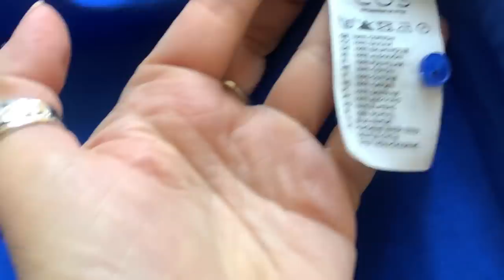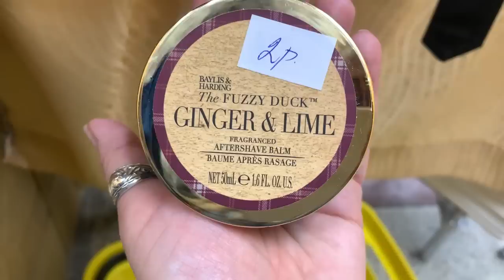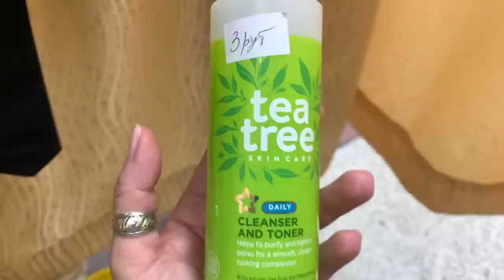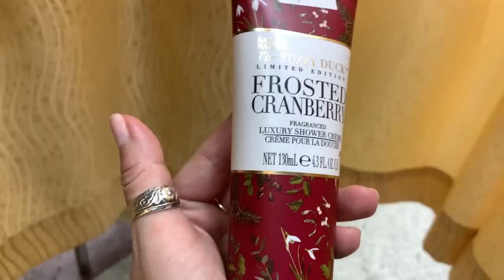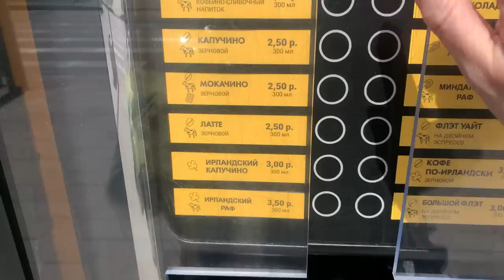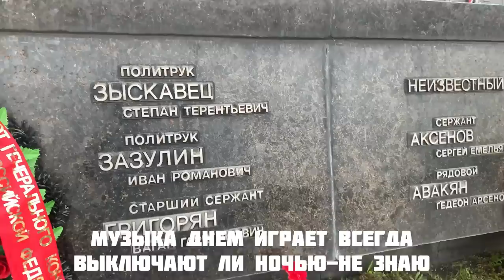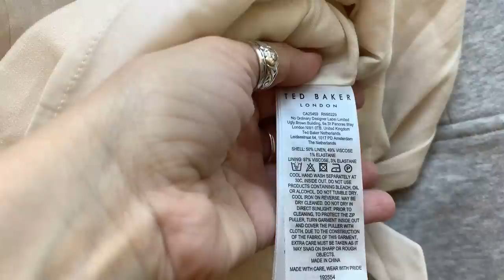ВЛОГ☀️много СЕКОНД ХЕНДА ! и ТОНИ!Домашние примерки!Купила много новой косметики в секонде!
Приветами дорогие)
Вы просите много секонд хенда и сегодня его будет МНОГО))
Прогулялась с огромным удовольствием и не зря))
Удалось найти классные находки и,главное,что все мои покупки мне действительно нужны и все они отлично собираются в единую капсулу!!!
Всё это я покажу на спонтанной домашней примерке)
Также,купила много новой,классной дорогой косметики за копейки)
Повезло,так повезло))
Сегодня во влоге будет много Вашей любимицы Тонечки)
У нее выдался насыщенный денёк и она с мамой много где побывала )

Тит ток praleska_fit

Обнимаю 🤗

Музыкант: Jeff Kaale

Музыкант: Jeff Kaale